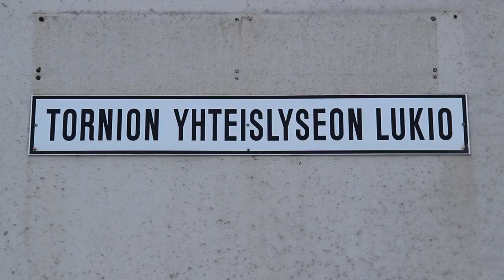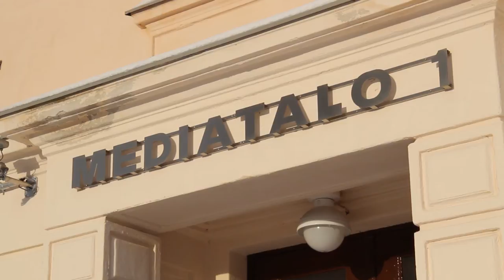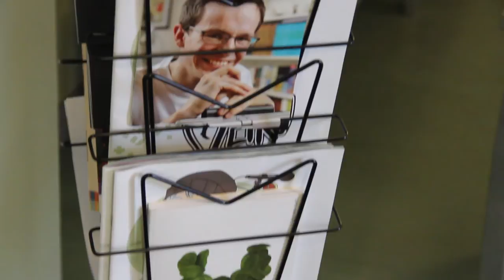Ammattilukio-opinnot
Video kaksoistutkintoon opiskelusta Lappiassa.